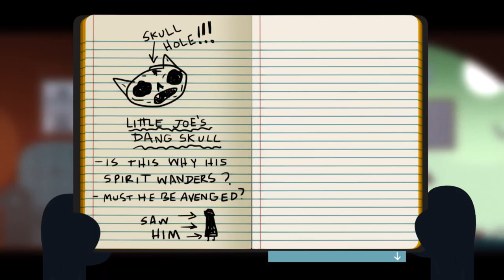Night in the Woods #14 Raiders of the Lost Graveyard!